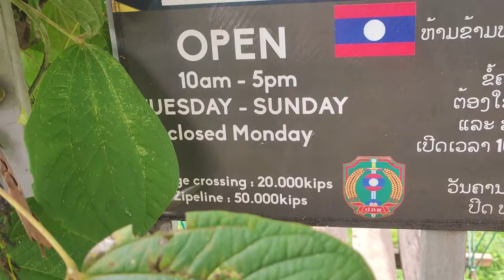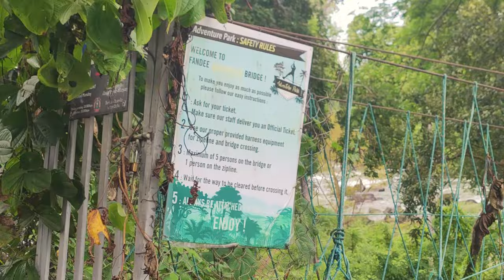LÄHETTIIN KIERTÄMÄÄN LAOSIA MOPOLLA / VLOG5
Ensimmäinen osa roadtripiltä Laosin sisällä. Seuraavassa videossa luvassa Katu-heimon kasvitiedettä, sekä uskomuksia Mr Hookin opastamana.